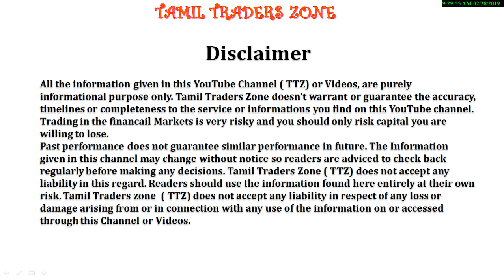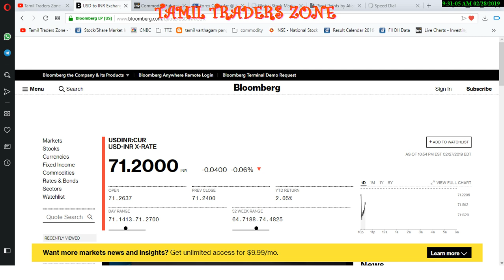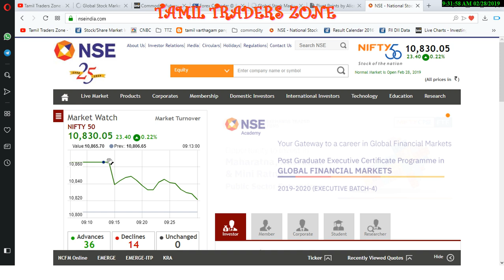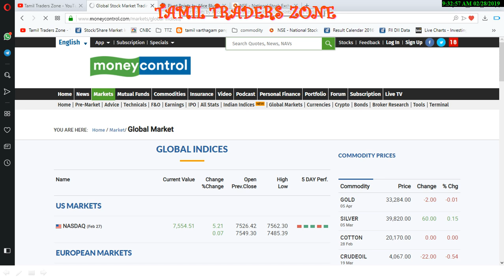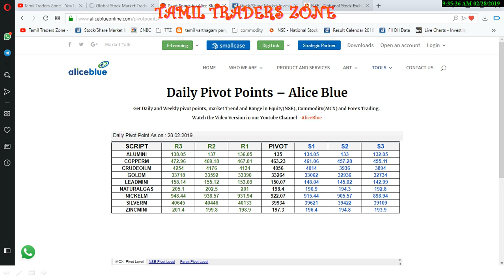28.02.2019|COMMODITY MARKET|GOLD|CRUDE| SILVER|COPPER|NICKEL|NGAS